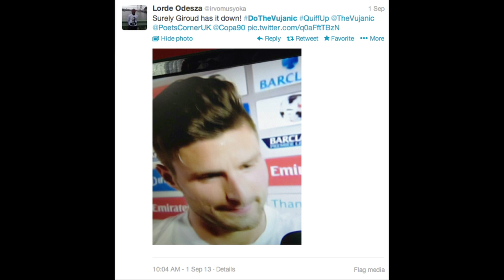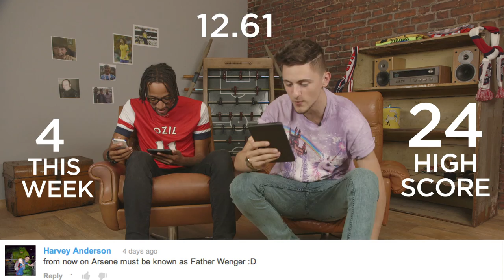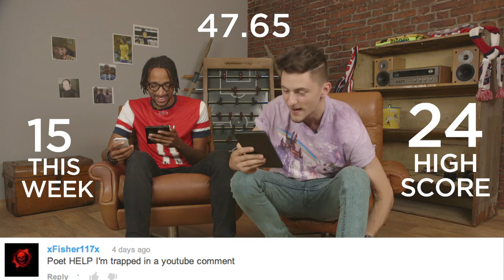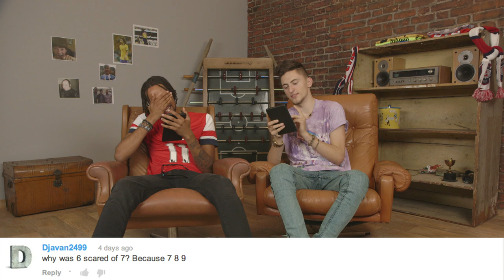Özil vs Di Canio | Comments Below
Poet & Vujanic discuss Özil's first game in the premiership against Sunderland, Chelsea vs Everton, Liverpool vs Swansea and they look at the latest Do The Vujanic entries! It could only be Comments Below!